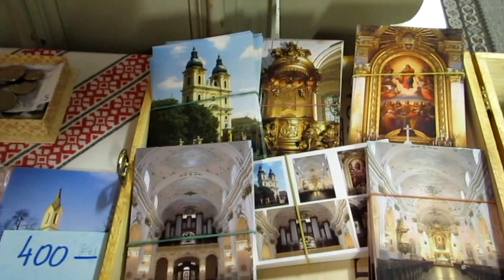LEÁNYFALUSI VILMOS, egymanuálos ANGSTER-ORGONÁVAL (válogatás)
Leányfalusi Vilmos pap-orgonaművész, a Kalocsára érkező turistacsoportok részére, évtizedek óta, 20-22 perces orgonakoncerteket ad. A Kalocsai Főszékesegyház teljes, külső és belső restaurálása miatt hatodik éve (2011. augusztus 15-e óta) a Szent József  Zárdatemplom egymanuálos, nyolcregiszteres Angster orgonáját szólaltatja meg.
A videó e műsorokból mutat be részleteket, az alábbi művekből:
2011. szeptember 20-án: Johann Pachelbel (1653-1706)– E-moll toccata
2011. augusztus 21-én: Marc-Antoine Charpantier (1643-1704): Te Deum
2011. szeptember 5-én: Charles-Marie Widor (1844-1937) – Andante cantabile
2011. augusztus 31-én: Johann Sebastian Bach (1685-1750) – D-moll toccata és fuga